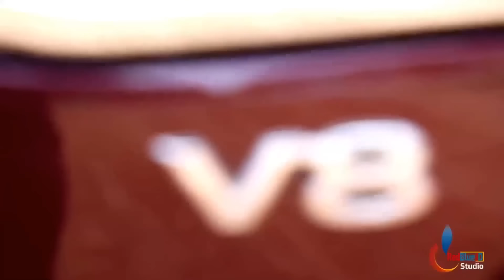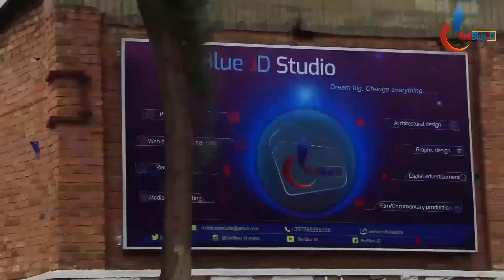Ibintu bisa nk' ishyano utakwizera ko bibaho: Sobanukirwa neza ibintu utakwizera part #2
Iki n' ikiganiro kivuga Ku Bintu utakwizera ko bibaho

ABAYO YVETTE SANDRINE.  Video Uploaded by RedBlue JD.